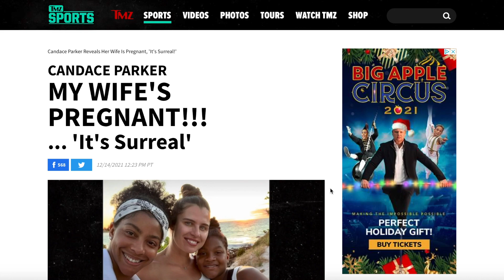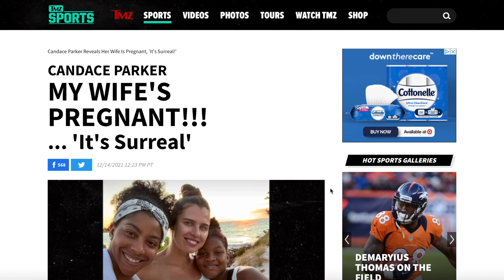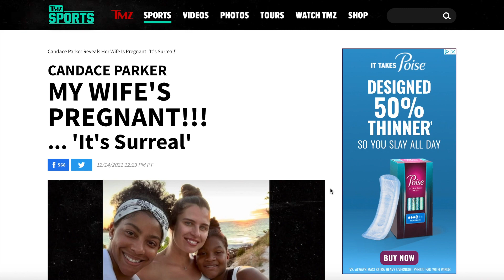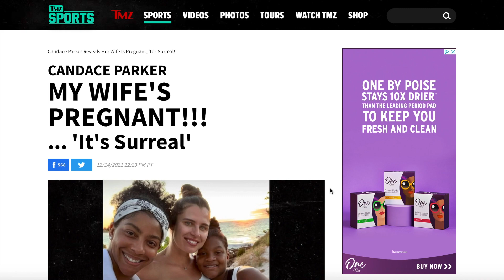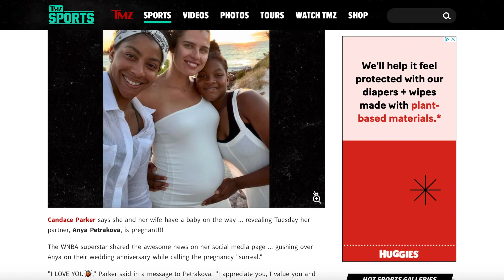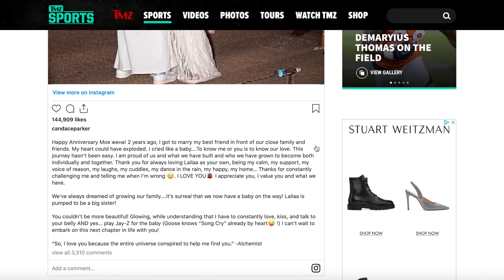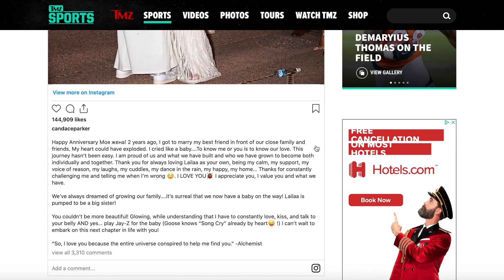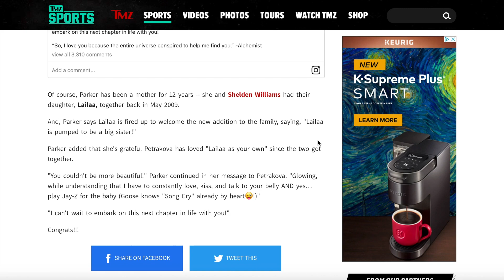PANSEXUAL ACTIVITY: WNBA's Candace Parker COMES Out The Closet With A " PREGNANT WIFE" !?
WHO DIDN'T SEE THIS COMING